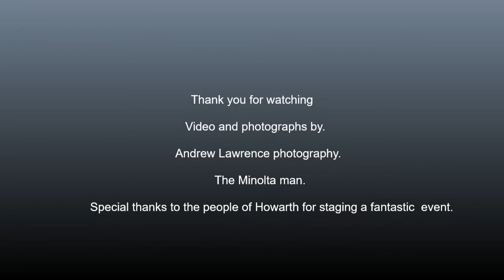How I photographed and videoed my day out at Haworth 1940s 2022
This event is always a fantastic day out..
Haworth always put on a good show.
This year was a full size event after the pandemic.